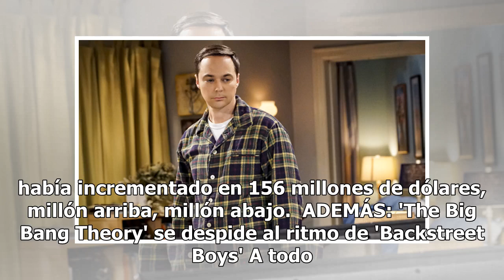¿Seguiría siendo tu amigo, si te hiciera perder 50 millones de dólares?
Si tu amigo te hiciera perder 50 millones de dólares, ¿seguiría siendo tu amigo? La pregunta no es un caso hipotético. Ha ocurrido en realidad, pero en unas circunstancias significativas. Para ello, hay que ponerse en contexto.  'The Big Bang Theory' es la comedia más exitosa, a nivel de audiencia e...